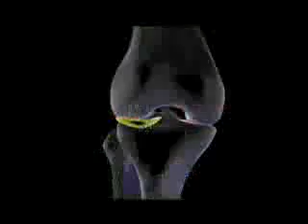MEDS - Ligamento cruzado anterior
La lesión del ligamento cruzado anterior es la lesión mas grave que puede ocurrir en la rodilla por que no cicatrizan y requieren de un tratamiento quirúrgico.